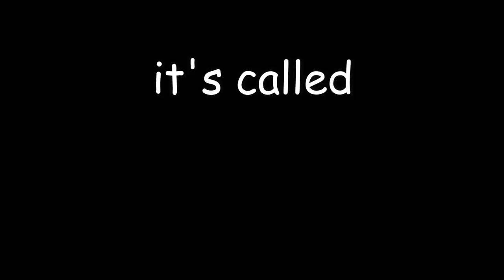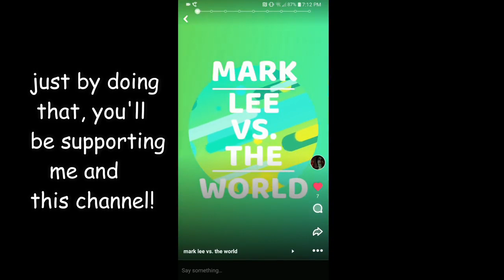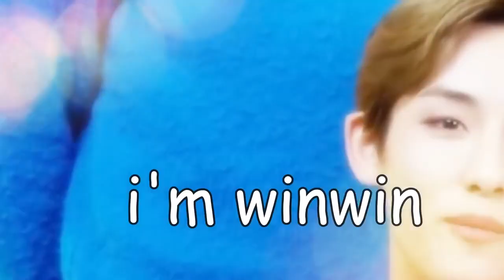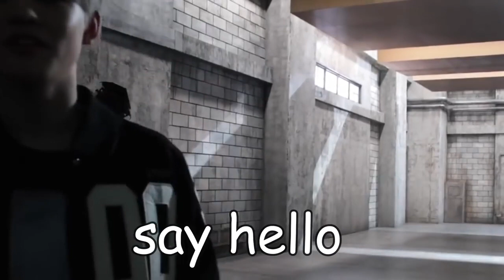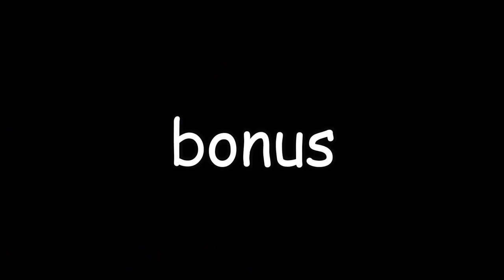nct vs. the english language